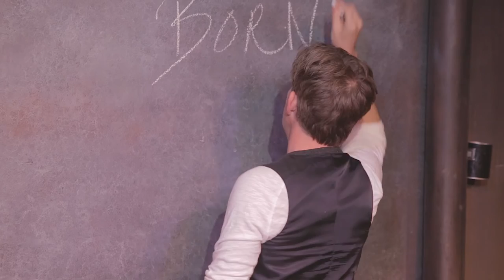A Gambler's Guide To Dying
Maury Sterling and Paul Linke discuss Gary Mcnair's  play.